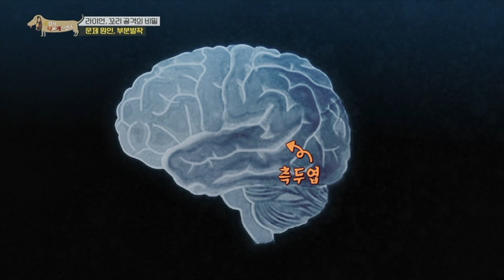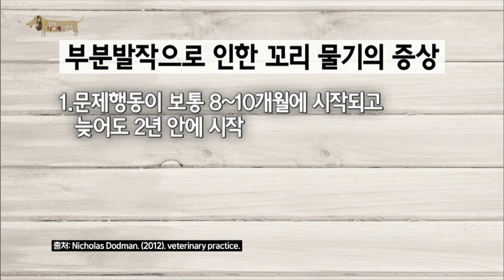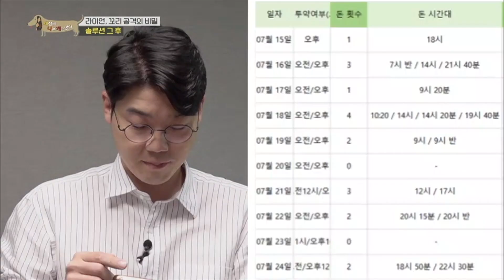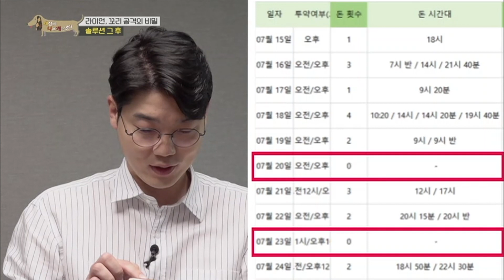매일 자신의 꼬리와 싸우는 라이언... 왜 그러는걸까???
평소에는 🧡순둥 순둥🧡
가족들과 좋은 친구가 되어주는
라이언

그. 런. 데.
갑자기 돌변하는 라이언...?
아무도 가까이 올 수 없다!
자기 꼬리를 쫓으며 도는 라이언!
보호자들은 말릴 수도, 가까이 다가갈 수도 없는데!
마치 다른 개가 된 것 같은 라이언

이런 라이언을 막을 수 있는 방법은?